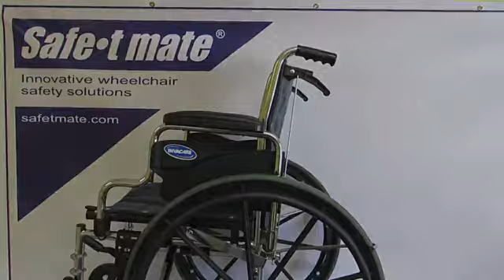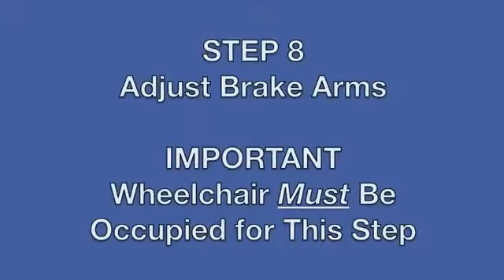Wheelchair Anti-rollback Device for Invacare Tracer EX2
Looking for Mobility Aids and Equipment?